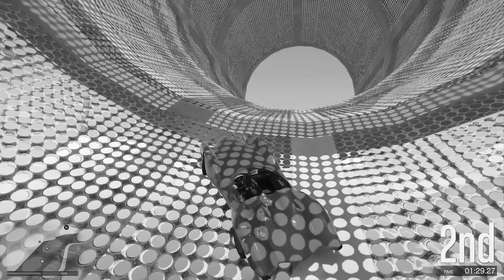GTA 5: MOST AMAZING BATMOBILE PARKOUR CHALLENGE WITH CHOP & BOB!